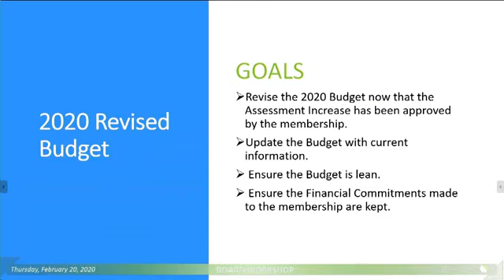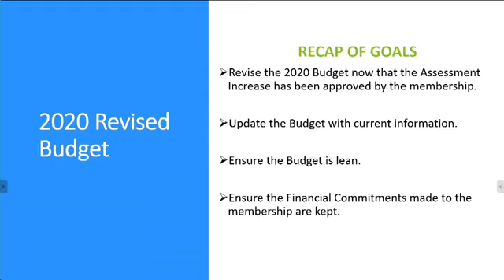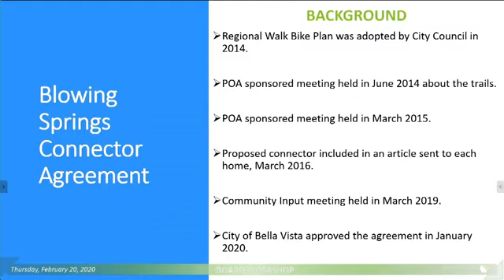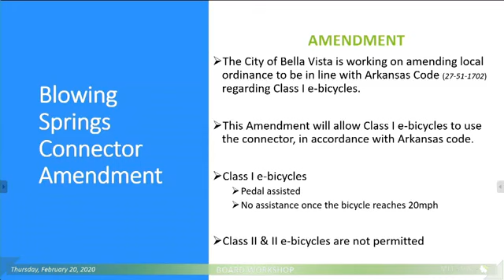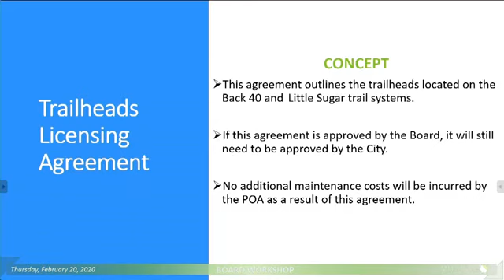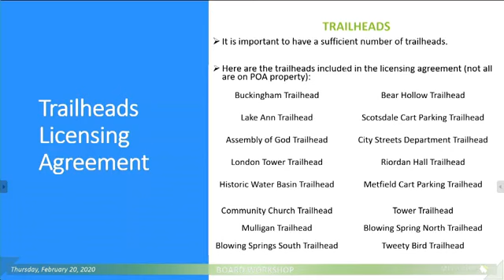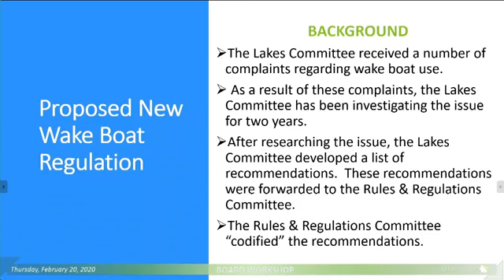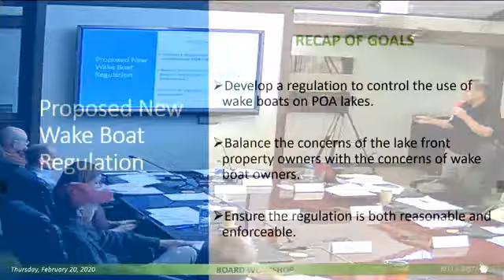FEB 2020 Board Workshop